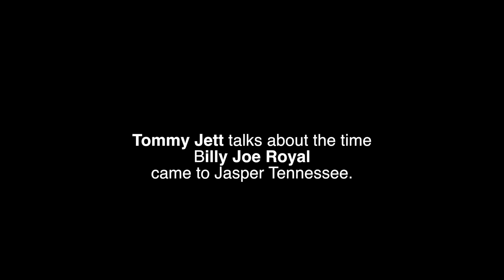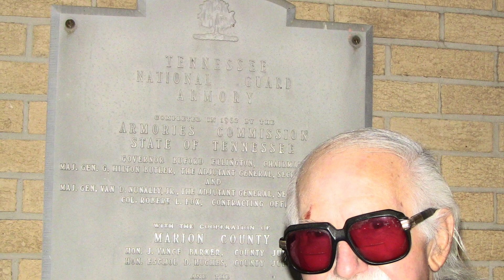Billy Joe Royal's live concert at Jasper Tennessee